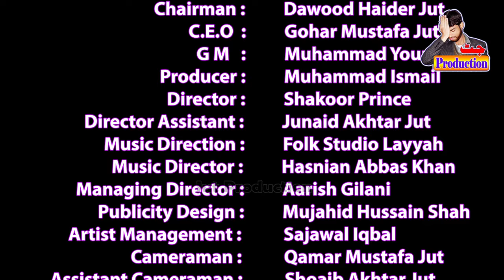Pai Sohni Lagdi MAin Naal Mahi De - Singer Mustafa Khand - Jut Production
Song : : Pai Sohni Lagdi MAin Naal Mahi De
Singer: : Singer Mustafa Khand
Chairman : : Dawood Haider Jut
CEO : : Gohar Mustafa Jut
Production Maneger :===: Muhammad Younus
Producer : : Muhammad Ismail
Music Direction: : Folk Studio Layyah
Music Label: : Jut Production
Lyrics : :
Cameraman : : Gohar Mustafa
Assistant Cameraman :=: Shoaib Akhter
Video Director : : Shakoor Prince
Director Assistant : : Junaid Akhtar
Dop : : Shakoor Prince
Makeup Artist : : Sabir Sanam
Hairdresser Artist : : Shehzad Ali
Editor : : Dawood Haider Jut
Photography : : Qamar Mustafa
Cheif Advisor: : Dr. Yasmin Akhter
Publicity Design : : Mujahid Hussain Shah
Artist Management : : Dawood HaiderJut
Produced By : : Jut Production Jaman Shah
Music Label